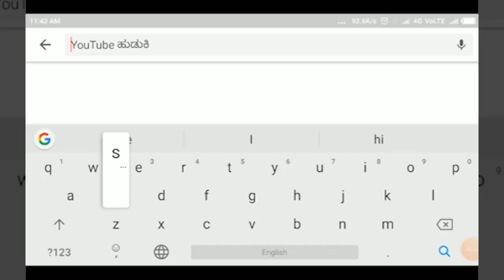HUKKERI- ದಡ್ಡಿ-ಫಲಾನುಭವಿಗಳಿಗೆ ಕೈಗೆಟುಕುತ್ತಿಲ್ಲ ಸರಕಾರಿ ಯೋಜನೆಗಳ ಲಾಭ||SATYAM TV KANNADA